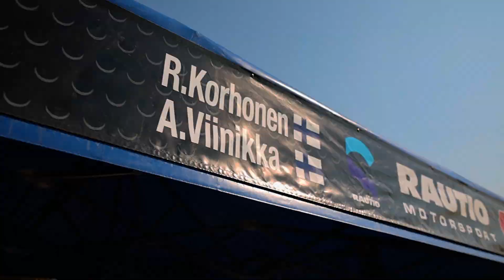Roope Korhonen SM Itärallin päivähuollossa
Roopen kommentit päivähuollosta Itärallissa // Roope´s comments (mid day service) at Itäralli